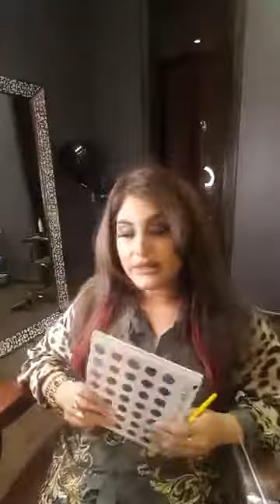Makeup classes by saima yousaf CEO of Pure Hub episode 2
This is free of coast online classes by Samia yousaf CEO of Pure Hub.